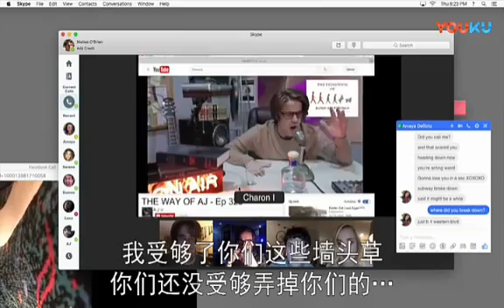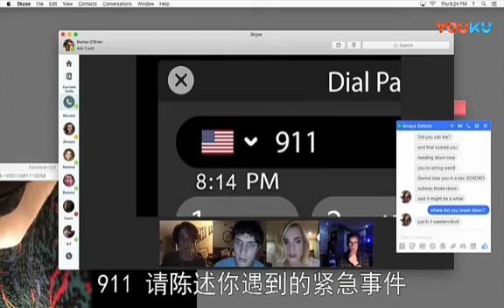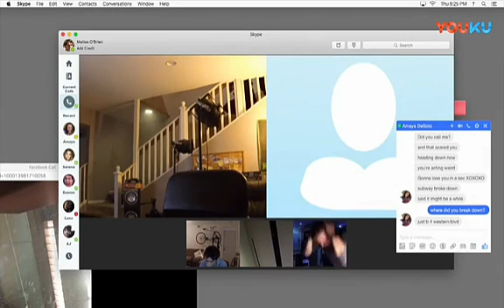Unfriended: Dark Web (Way of AJ scene) | Dey YT